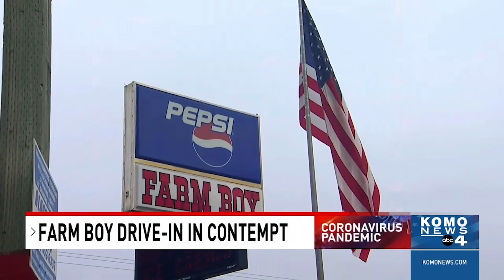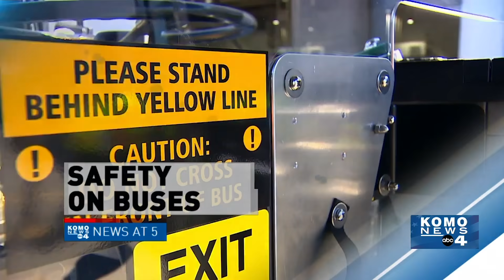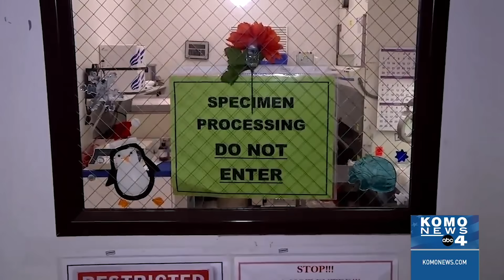Assault suspect re-arrested minutes after release from Seattle PD custody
A repeat offender who was released from the King County Jail last weekend after attacking a security guard in Seattle was re-arrested a few hours later for a brutal attack that ended with that victim being hospitalized in intensive care, according to court documents and police.

Nearly 200 people gathered Tuesday in Lewis County to rally on behalf of local restaurant owners who are facing steep fines because the establishments are still allowing indoor dining, which has been suspended by the state as Washington tries to tamp down on a surging COVID-19 virus.

The Oregon Health Authority says at least 20,000 people have been given the first dose of the coronavirus vaccine. While doctors are confident this will help end the pandemic, they say it's still too soon to lower our guards around social distancing and wearing masks, especially because there's a lot they don't know about the virus.

Pfizer and Moderna vaccines are being administered to millions of Americans now while AstraZeneca was just given approval for its new vaccine in the U.K. Wednesday morning. Experts say AstraZeneca as well as Johnson & Johnson may be next in line to get the green light in the United States.

00:00 - Assault suspect re-arrested minutes after release
01:35 - Support for eatery rally
03:26 - New vaccine concerns
05:40 - Vaccine Update